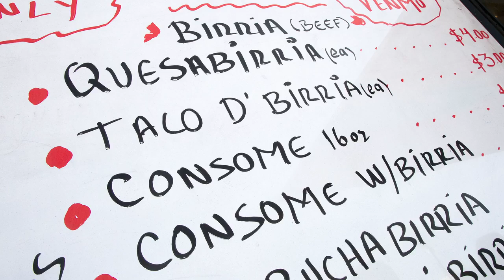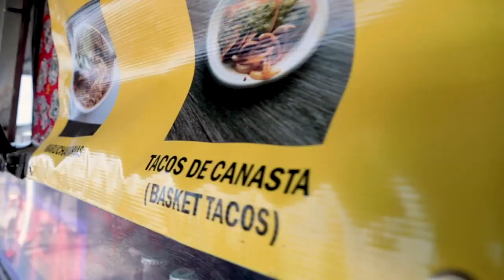New taco truck rolls into Nampa with all things birria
La Garnacha de Apapacha, a recent addition to a spicy list of taco trucks in the Treasure Valley, offers the trendy birria tacos, quesabirrias, tacos de canasta and even birria pizza. Cook Fabrizio Sanchez says take a risk, you'll like it.